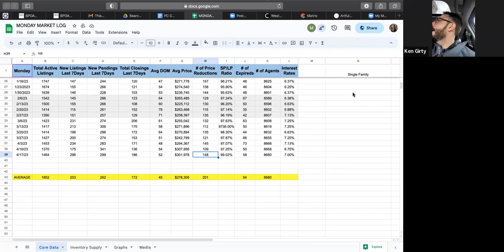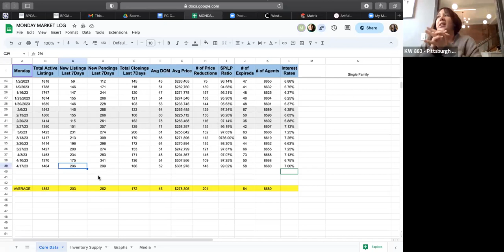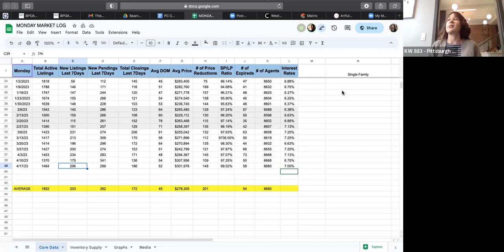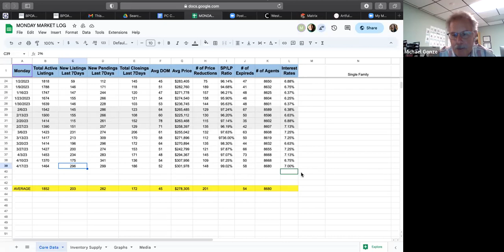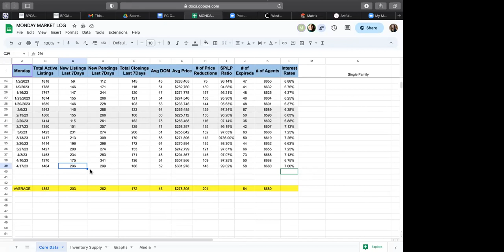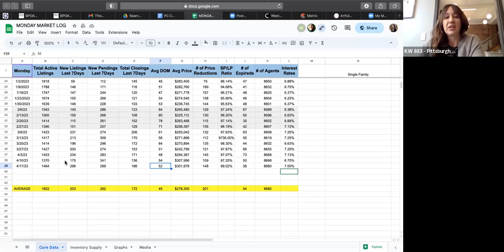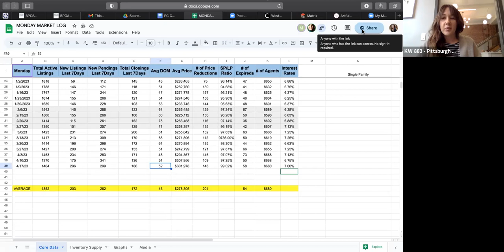Monday Market Call 4.17.23